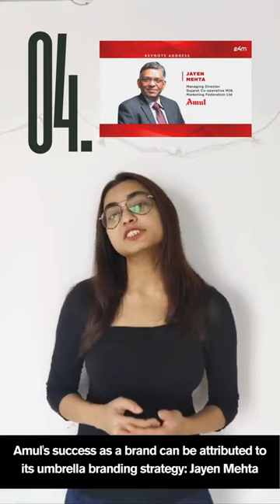👉The Best of Advertising and Marketing, brought to you weekly by exchange4media.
Will @MIB_India’s draft broadcasting bill curtail creative freedom & raise costs?

Pitch Top50Brands 2023 celebrates groundbreaking marketing practices & innovations.

@Amul_Coop's success as a brand can be attributed to its umbrella branding strategy: @Jayen_Mehta.

Wavemaker’s Managing Partner Amrita Choudhary moves on.